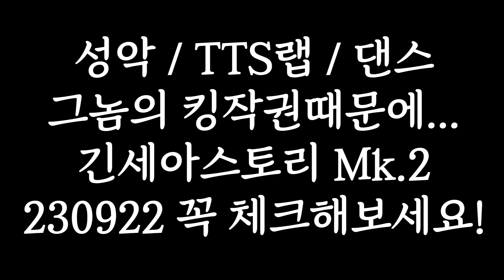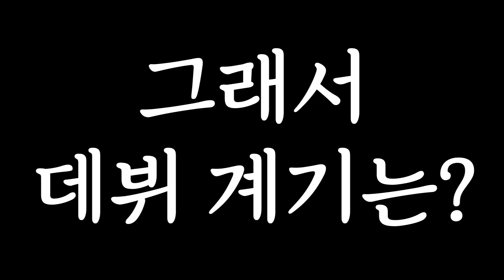개인기 덩어리 [ 복면세아 No.11 下 ]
🎨Illustrator: 끄앙 님